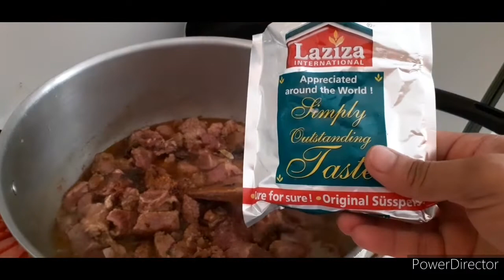vlog#44 / দুপুরে দুজনের মিলে রান্না করেছি। আর আমাদের জন্য সবাই দোয়া করবেন।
# bangladeshi Vlogger sarmin in italy # দুপুরে দুজনের মিলে রান্না করেছি কি তা আপনাদের সাথে শেয়ার করলাম ।